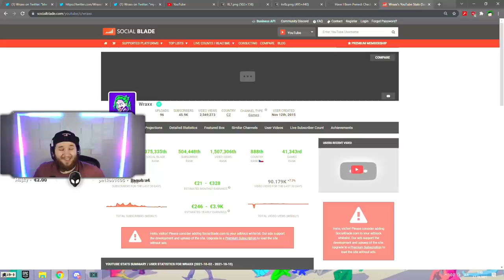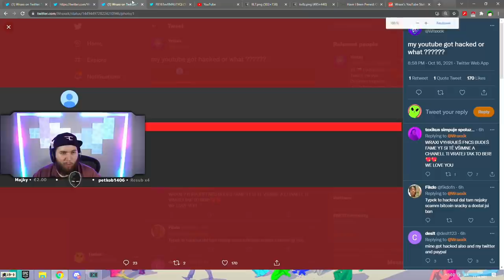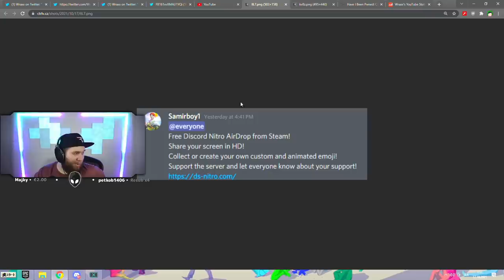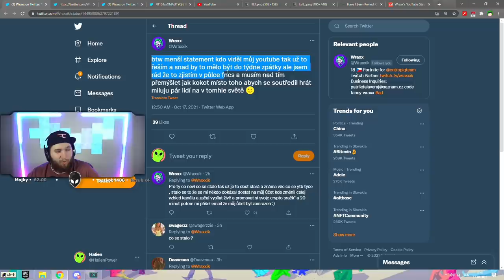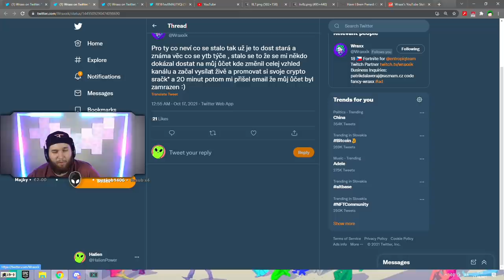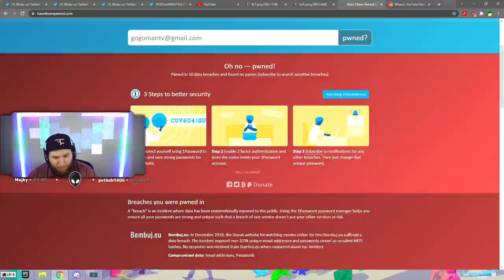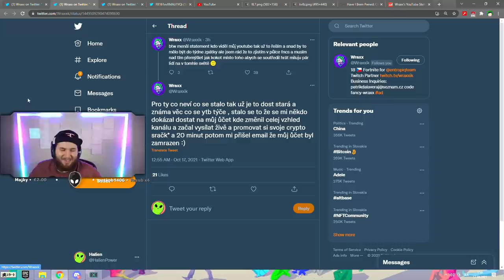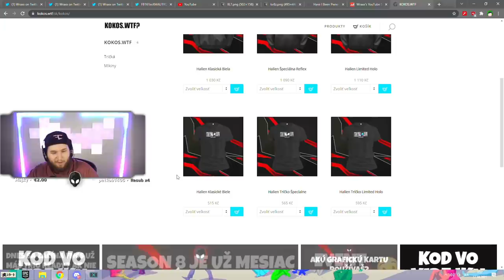KONIEC VEĽKEJ LEGENDY😨Zabanovaný youtube účet